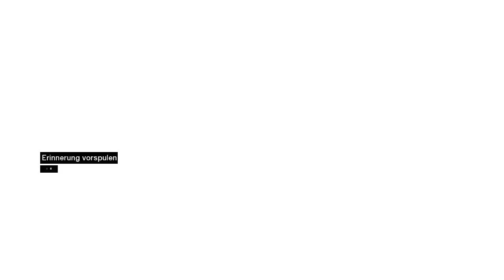Let's Play - Assassin's Creed - Part #10 [Deutsch/German] [BLIND]: Die erste Feder versinkt in Blut